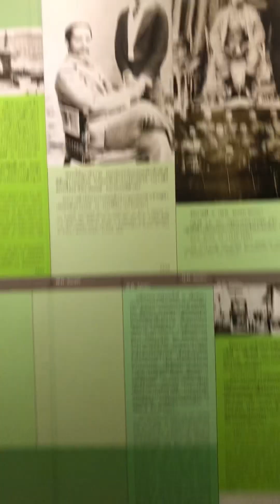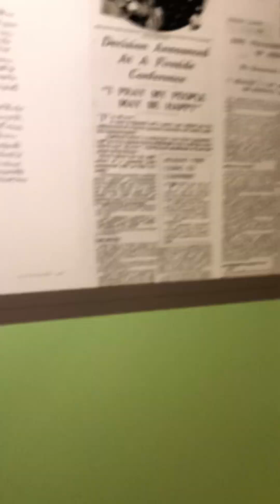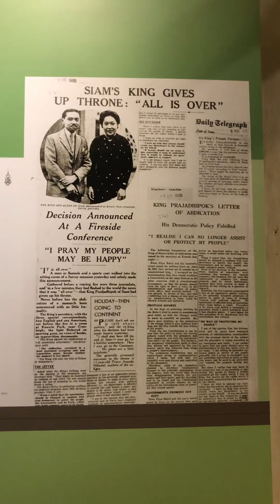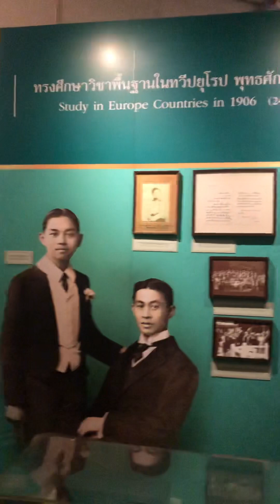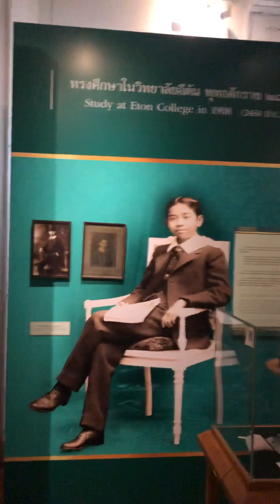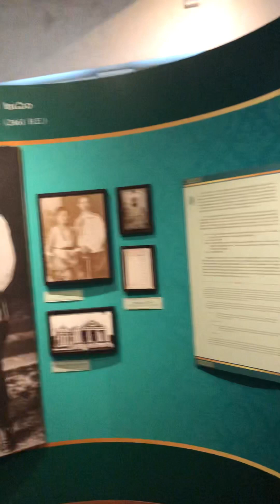มาศึกษาข้อมูลรัชกาลที่ 7 ช่วงที่ 1